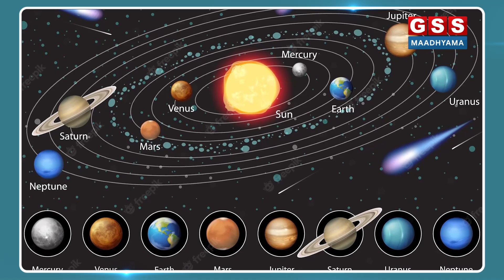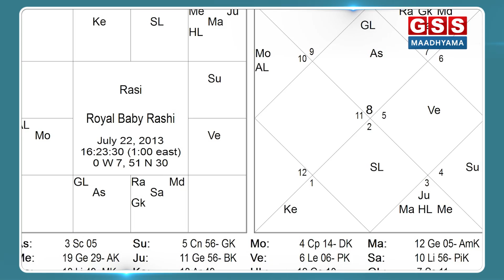ಗ್ರಹಚಾರ ಚೆನ್ನಾಗಿಲ್ಲ, ಪರಿಹಾರ ಏನು? | ಗ್ರಹ ಏನ್ ಮಾಡತ್ತೆ? | Astrology | Yogatma Srihari | GSS MAADHYAMA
ನಮ್ಮ ಜೀವನದಲ್ಲಿ ನಡೆಯುವ ಆಗು ಹೋಗುಗಳಿಗೆ ಗ್ರಹಗಳು ಹೇಗೆ ಪಾತ್ರ ವಹಿಸುತ್ತವೆ, ಎಷ್ಟರ ಮಟ್ಟಿಗೆ ಅದು‌ ನಿಜ, ಅದರ ಪರಿಹಾರ ಹೇಗೆ, ಎಷ್ಟು ನಂಬಬೇಕು ಎಂಬೆಲ್ಲದರ ಬಗ್ಗೆ  ಈ ಸಂಚಿಕೆಯಲ್ಲಿ ಜಿಎಸ್ಎಸ್ ಸಂಸ್ಥೆಯ ಸಂಸ್ಥಾಪಕರಾದ ಯೋಗಾತ್ಮ ಶ್ರೀಹರಿಯವರು ಅದ್ಭುತವಾಗಿ ತಿಳಿಸಿಕೊಟ್ಟಿದ್ದಾರೆ.

Yogatma Srihari, the founder  of GSS group of companies explains about how the planetary movements have an impact on humans according to astrology and how does that really affect a human life, how far is that true and much more facts very logically in this episode.

CONCEPT AND DIRECTED BY : C.K. MAHENDRA
D.O.P : NAVEEN KUMAR
ANCHOR: ROOPASHREE MR
CONTENT CREATOR: ARCHANA JETTY
GRAPHICS & VIDEO EDITING : DAIVIK. R, MADHU. G.B
CO-ORDINATOR: SARALA J